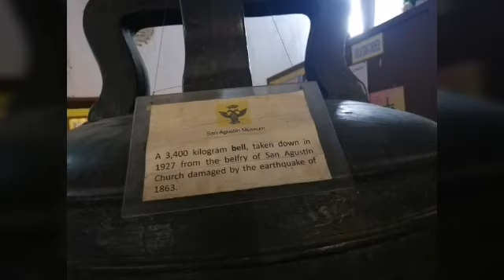Touring Manila|3rd time meeting|vacation 2020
Hi, we are here in manila for vacation and to know much more to each other. we see the beauty of some churches in Intramuros, mostly its all about history... We really love to see the beauty and the history of the city...we go to rizal park, Venice grand canal in taguig, history in Intramuros. We walk like about 30 mins in our hotel where we check-in. Hopefully we can see more alot of things here in manila... And my fiance loves it too. This is his 3rd time vacation here in Philippines. and I've seen him so much happiness.